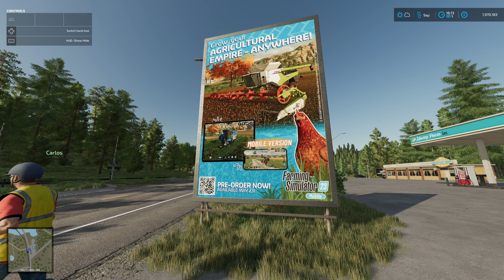Επιτέλους έγινε η καθέλκυση του γιώτ #12 | Platinum Expansion | Farming Simulator 22 Greek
Σε αυτή την σειρά επενδύουμε με τον @UnboxSerious 5εκ € για την δημιουργία μιας βιομηχανικής μονάδας επεξεργασίας ξύλου. Παίζουμε στον νέο χάρτη Silverun Forest του Platinum Expansion για το Farming Simulator 22. Κύρια αποστολή μας θα είναι να χτίσουμε ένα Rollercoaster, αλλά θα κάνουμε και άλλα πράγματα, όπως εξόρυξη και επεξεργασία μεταλλεύματος, κατασκευή ιστιοφόρων και άλλα.